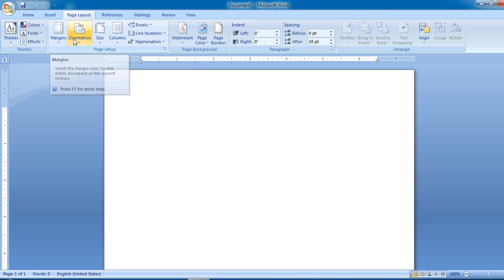How to set a page size in MS word 2007